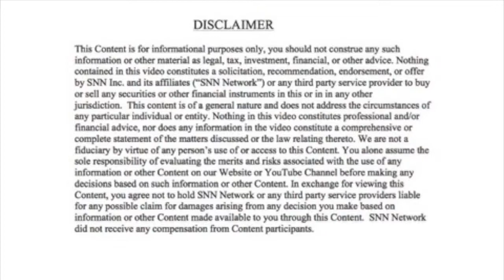Using Short Puts as an Equity Purchasing Strategy with Matthew Peterson, Peterson Capital Management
In this episode of the Planet MicroCap Podcast, I spoke with Matthew Peterson, Managing Partner of Peterson Capital Management. Matthew Peterson is the Managing Partner of Peterson Capital Management, LLC. Peterson Investment Fund I was established in 2011 as a capital allocation vehicle with a mission to build enormous wealth for long-term partners.

Matthew has been working as a financial professional for two decades. His experience includes working with global financial services firms Goldman Sachs, Morgan Stanley, Merrill Lynch, American Express, and Ameriprise Financial.

We were introduced by Alex Rubalcava, who I interviewed in Ep. 125, and we had a great conversation, where we learned more about his investing strategy, as well as understanding his unique equity purchasing strategy.

For more information about Matthew Peterson and Peterson Capital Management, please